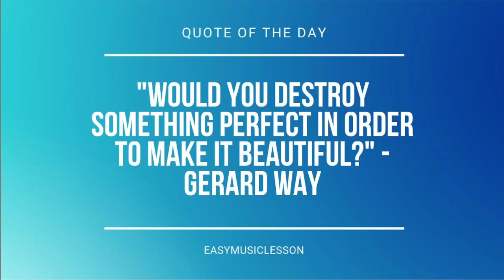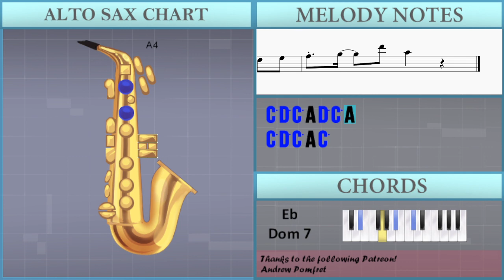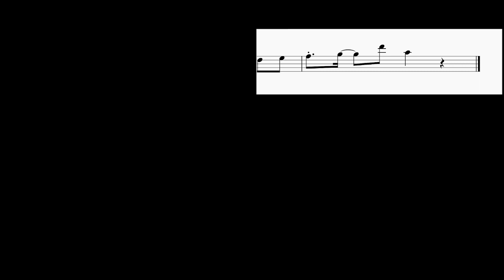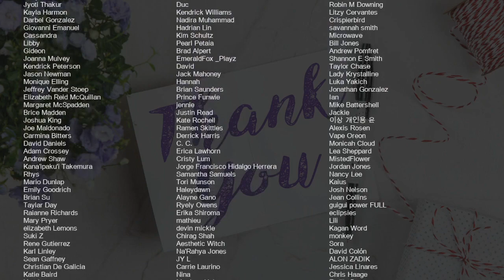How to play Love Lee by AKMU on Alto Sax (Tutorial)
Comment and let us know how the videos have helped you. It keeps us going! :)The easiest way to learn how to play Love Lee by AKMU on the alto sax. It's a alto sax tutorial for Love Lee by AKMU.

EasyMusicLesson teaches you to play the your favorite instrument, through easy and simple animation so that you too can learn how to play Love Lee by AKMU on the alto sax easily. A alto sax tutorial with visual animation graphic.

Chords of Saxophone arrangement:
Bb Min 7   Eb Dom 7   Ab Maj 7   F Dom 7   Bb Min 7   Eb Dom 7
Ab Maj 7   F Dom 7   Bb Min 7   Eb Dom 7   Ab Maj 7   F Dom 7
F Dom 7   Bb Min 7   Eb Dom 7   Ab Maj 7   F Dom 7   Bb Min 7
Eb Dom 7   Ab Maj 7   F Dom 7   Bb Min 7   Eb Dom 7   Ab Maj 7
F Dom 7   Bb Min 7   A Dom 7   Ab Maj 7   Bb Min 7   Eb Dom 7
Ab Maj 7   F Dom 7   Bb Min 7   A Dom 7   Ab Maj 7   Bb Min 7
Eb Dom 7   Ab Maj 7   F Dom 7   Bb Min 7   A Dom 7   Ab Maj 7
Bb Min 7   Eb Dom 7   Ab Maj 7   F Dom 7

Melody notes of Saxophone:
C5 D5 D5 F5 C5 D5 F5 C5 D5
F5 E5 D5 A4   C5 D5
D5 F5 C5 D5 F5 C5 D5
F5 E5 D5 A4     D5
A5 D5 C5   A5 D5 C5
A4 C5 D5 C6 Bb5 A5 G5 Bb5
D5 E5 D5   C5
A4 C5 D5 D6 E6 D6
G5 G5 G5 F5 F5 G5 A5 G5 F5
G5 G5 G5 G5 F5 D5 D5 F5 G5 A5 G5 F5
G5 G5 G5 F5 F5 C5 F5 G5 A5 G5 F5
G5 G5 G5 F5 F5 F5 C5 F5 G5 A5 G5 F5
F5 G5 G5 G5 G5 F5 F5 F5 F5 C5
F5   G5 G5 G5 F5 F5 F5 C5
F5 G5 G5 G5 F5 C5 F5 F5 C5 C5
F5 G5 C5 C5 F5 F5 F5 D5
F5 D5 F5 D5 E5 C5 Bb4
A4 C5 D5 C6 Bb5 A5
D5 F5 E5 D5   F5 E5 D5
C5 F5 E5 D5     G5
G5 G5 G5 G5 G5 Ab5 A5
G5 A5 G5 G5 A5 G5 G5 A5 G5 F5
D5 A5 G5 F5 E5 D5 E5
F5 G5   D6 A5
D4 Bb4 B4 C5 E4
D4 C5 Db5 D5 C5 D5
F5 F5 C5 D5 F5 C5 D5
D5 A5 C5 D5 A5 C5 D5
F5 E5 D5 A5 D5   C5 C5 C5
Bb5 Bb5 Bb5 Bb5 G5 G5 G5 G5
G5 G5 G5 G5 G5 A5 G5 G5 G5 F5
G5 G5 G5 G5 A5 G5 G5 G5 G5
C5 C5 G5 A5 Bb5 D5 E5
F5   C5 C5 G5 A5 Bb5 D5 E5
F5   C5 C5 G5 G5 A5 Bb5 D5 E5
F5   D5 E5 F5 D5 E5 F5 D5
D5 F5 A5 D6 A5 F5
C5 E5 A5 D6
D5   A5 Ab5   E5
G5
A5 A5 D5 D5 E5 E5 C5 C5
A5 A5 C5 C5 D5
A5 C6 A5 G5 A5 C6 A5 Ab5
E5
C5 D5 C5 A4 D5 C5 A4
C5 D5 C5 A4 C5
C6 Bb5 A5 G5   A5 E5
G5 A5 E5 E5 D5   D5